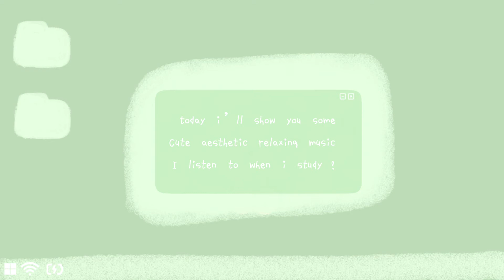✨Aesthetic Relaxing Kalimba Music I Listen To When I Study ✨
Hey guys,  did you like this vid? If you did let me know by commenting and liking the video! And comment what should i do next!  For those who are new to this channel i post on Sunday ( or Monday)

I'm on Instagram as cute_thetix. Install the app to follow my photos and videos.

✨ M E S S A G E ✨
   *pop* you’ve received a message open? *clicks*
💌 i don’t own these pics, fonts and music used in this video please give credits to the rightfull owners 💌
                                         Ok                     Close.